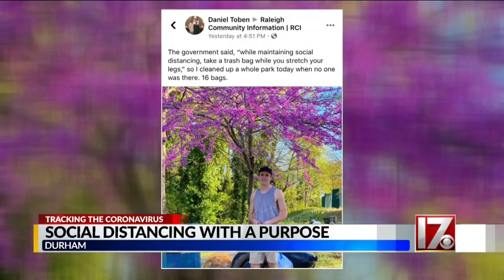Man decides to clean up Durham park while social distancing